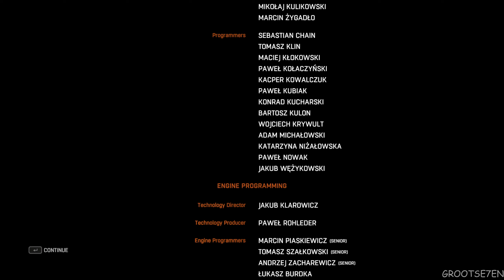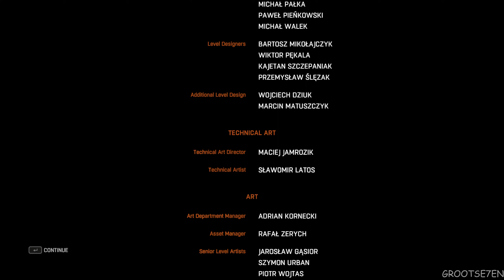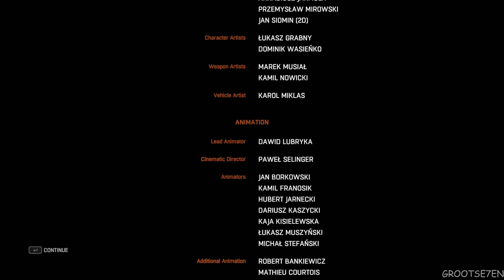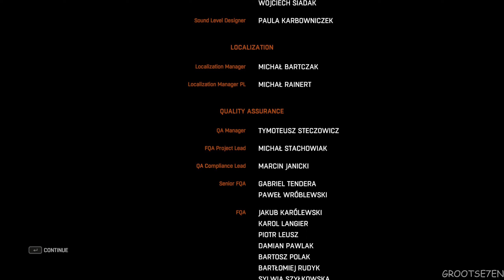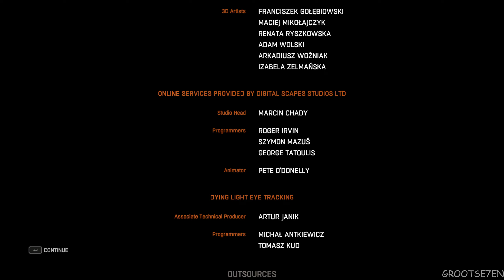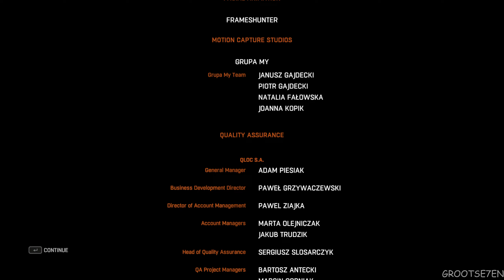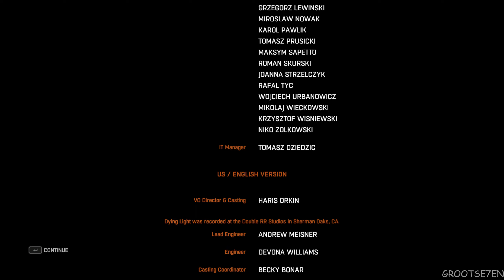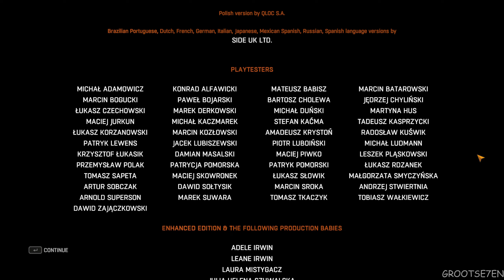DYING LIGHT THE FOLLOWING (DLC) 100% Walkthrough Gameplay Part 12 - No Commentary (PC - 1440p 60FPS)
DYING LIGHT: THE FOLLOWING (DLC) 100% Walkthrough Gameplay No Commentary includes all single player missions, DLC's, side missions and all collectibles.

0:00 - At the End of the Tunnel (Main Mission)
11:38- The Following (Main Mission)
21:38 - Good Ending
24:34 - Bad Ending
32:21 - Hidden Ending

Dying Light The Following is an expansion that adds a new rural/industrial farm, grassland environment, Dirt-Buggies, new weapons, an extended story and much more to give players a new way to enjoy Dying Light.